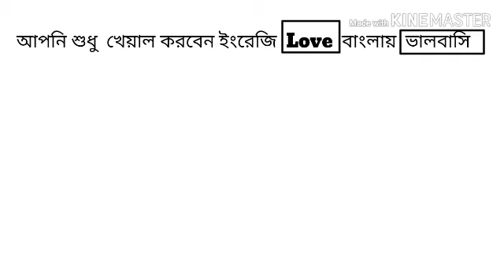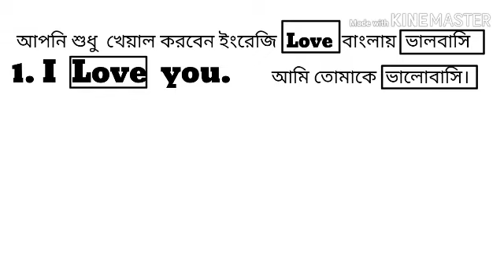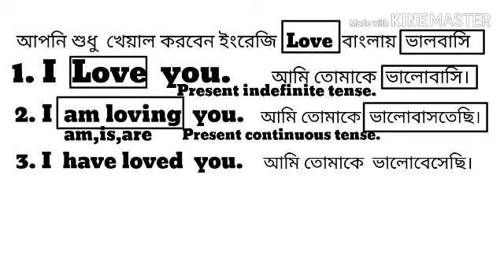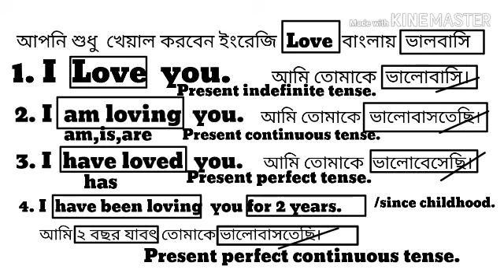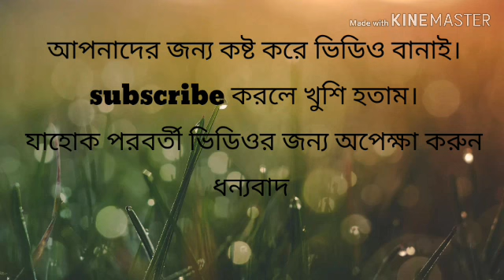How can I speak english in 3 days fluently Fluent speaking english.কিভাবে ইংরেজিতে কথা বলা যায়।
How can I speak english in 3 days fluently Fluent speaking english.By this contents you can learn how can you speak english in 3 days fluently Fluent speaking english.English will be very easy for you by this.Please follow the copyright low.
NTRCA English short suggestions।।NTRCA।।NTRCA college exam,Ntrca Syllabus.Ntrca preparation,Ntrca news 2020,English spoken,english exam,english shortcut,english translation.You can learn this channel.Here you can get more knowledge about NTRCA English short suggestions।।NTRCA।।NTRCA college exam,Ntrca Syllabus.    This channel is Education Development Organization.You can learn free tutorials about NTRCA English short suggestions।।NTRCA।।NTRCA college exam,Ntrca Syllabus. step by step.Math,English,General Knowledge and Bangla.
Math,Bangla,English and General knowledge exam suggestion,shortcut techniques,examination Syllabus.
Exam Updates News,results,admission sample questions,government and non-government job exam questions and answers here.Bcs,Ntrca,Bba,Ssc,Hsc direction,suggestion,Syllabus and admission test news and others.All in all everything about study/education.

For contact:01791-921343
Teacher and Director
Md.Jahangir Alam

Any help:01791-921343